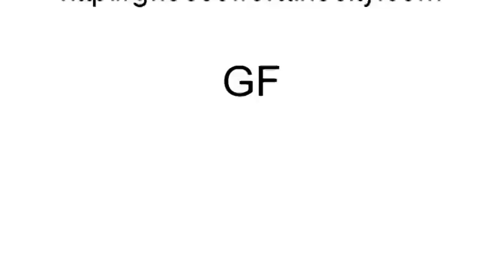Rush - Limelight - no guitars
Midi cover of this classic. Better Sounds than the one posted before.